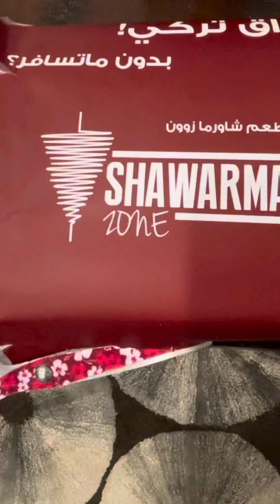HUGE Chicken Shawarma | @Shawarmazone Kuwait | puchipuch unboxing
who wants to dare to eat all this 1 meter shawarma from shawarma zone!